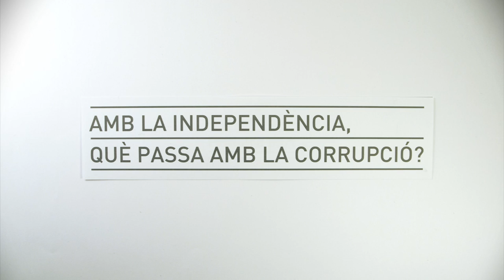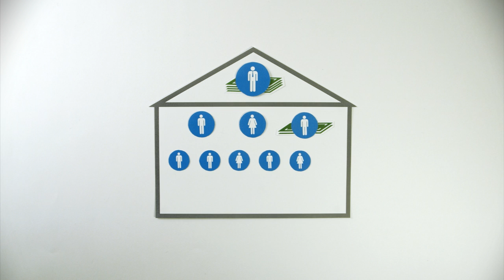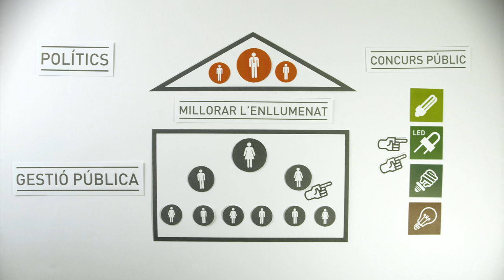Política i administració pública. 1a part de "Amb la independència, què passa amb la corrupció?"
Primer vídeo d'una sèrie de 3 on analitzem per què hi ha corrupció a Espanya i apuntem possibles alternatives per Catalunya un cop esdevingui un estat de ple dret. Subtítulos en Español. English subtitles.

Idea, guió i producció: The Catalan Project
Disseny de les icones: nounproject
Veu en off: Agnès Aran
Disseny de so: Xevi
English subtitles: Catalina Girona